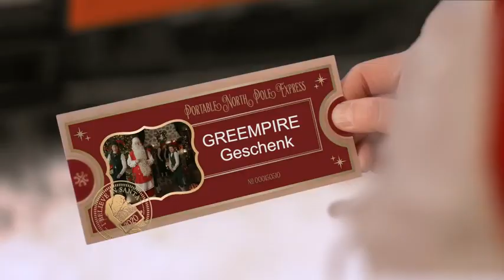Greempire DE Snowflake Projector Lights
In this video, we can clearly see the use of this snowflake light in different scenarios. In the 50th second you can see all the accessories of this snowflake light. This snowflake light is perfect for any occasion (party & festival & garden & house & shop), I believe you will love it.

Product Description:
● Coverage area: 5.5m2- 54m2
● Best coverage: 25m2 ~30m2
● Best Distance: 5 - 7M
● Input voltage: 110-240V
● Output voltage: 14V
● Power: 12W
● Power cord: 7M
● Water Resistance: Snowfall Projector
   (IP65), plug (IP44)

Product Link:
Amazon DE